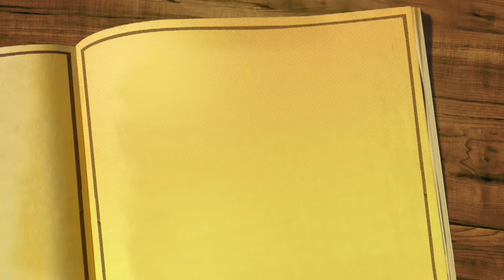كتاب "فيليب العربي" للدكتور سلطان بن محمد القاسمي حاكم الشارقة